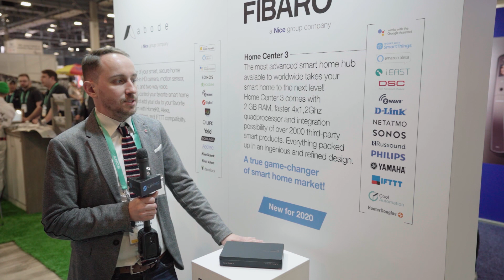Fibaro Home Center 3 - CES 2020